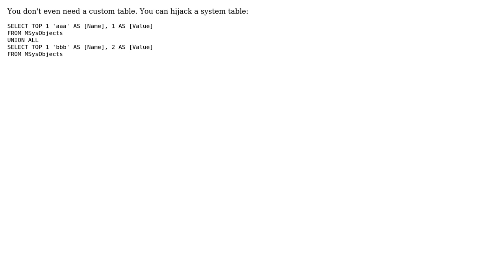MS Access Database Multiple rows of static/constant data (2 Solutions!!)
MS Access Database Multiple rows of static/constant data

With thanks & praise to God, and with thanks to the many people who have made this project possible! | Content (except music & images) licensed under CC BY-SA | Music | Images & others | With thanks to user Sergey S. user Gustav user Del and the Stack Exchange Network Trademarks are property of their respective owners. You are responsible for your own actions.